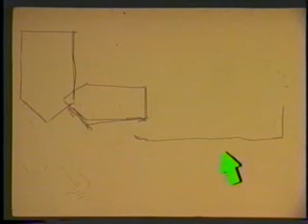Sindrome Demencial 1º - 564